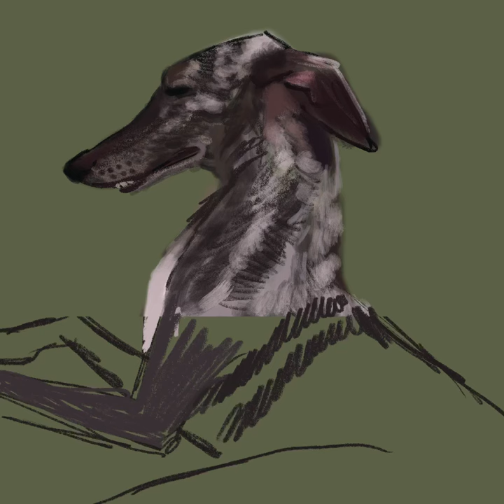Alf - Procreate Process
Hello, this video is a demonstration of an illustration made in Procreate.